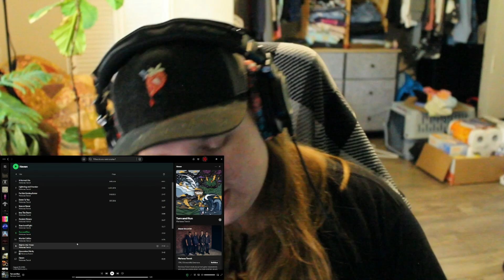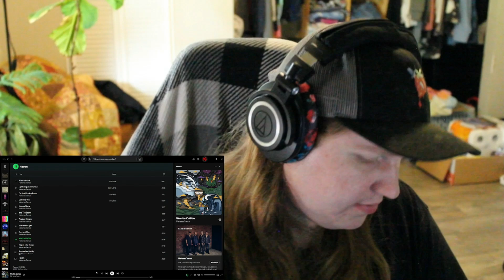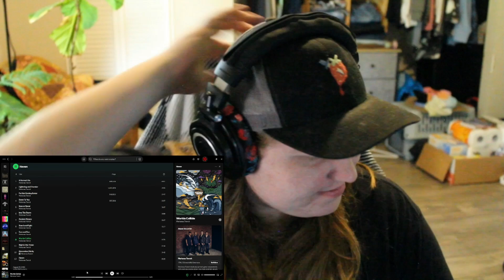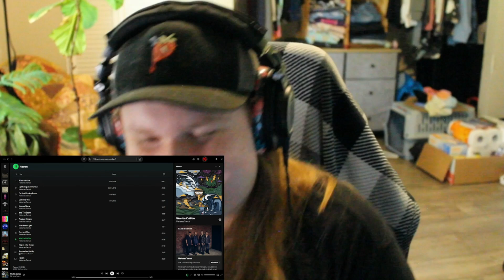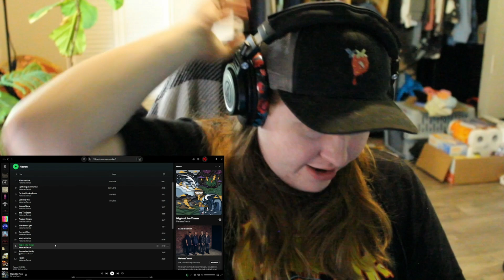PRODUCER REACTS to MARIANAS TRENCH | WORLDS COLLIDE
WE GOT NEW MARIANAS TRENCH!

00:00 Introduction
01:32 Reaction
07:25 Thoughts and Analysis

If you enjoyed the video, please consider showing some support